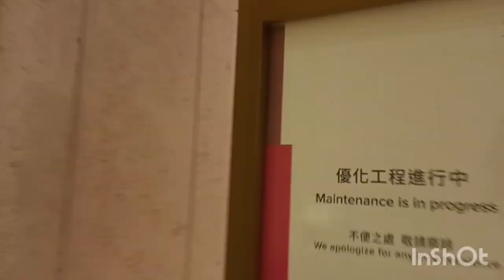[MAG-RELAX TAYO]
sino ang gusto mag relax sama kayo sa akin @swaniemacauvlog